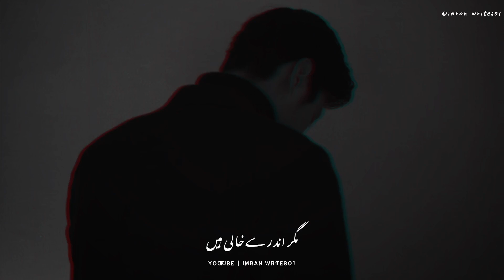Mager Ander Sa Kahli Hai 🖤🤧 - Heart Touching Gazal | Urdu Poetry | Imran Writes01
Download Hare :-

KEYWORD 👇
shayari point
Your quarries :-
Imran Writes01
Urdu shayari
Sad poetry in Urdu
Jaun Elia
Iqbal poetry
Ahmad faraz
Sad quotes in Urdu
Ghalib shayari
2 lines Love quotes in urdu
2 lines Romantic poetry in urdu
Urdu ghazal
Sad shayari urdu
Bewafa poetry
Ghalib poetry
Barish poetry
Mirza ghalib
shayari Love
shayari urdu
Eid poetry
Munafiq shayari
Judai poetry
Allama Iqbal ki shayari
Narazgi poetry
Khamoshi poetry
2 lines Allama Iqbal sher
sad poetry
Best friend quotes in urdu
Badmashi poetry
2 lines sms
Urdu lines
Allama Iqbal poetry in urdu for students
Rekhta poetry
Urdu poetry in englsh
Poetry sms
Sad poetry

HASHTAGS#️⃣

𝙔𝙤𝙪𝙧 𝙦𝙪𝙖𝙧𝙧𝙞𝙚𝙨 :-
𝙐𝙧𝙙𝙪 𝙨𝙝𝙖𝙮𝙖𝙧𝙞
𝙄𝙦𝙗𝙖𝙡 𝙥𝙤𝙚𝙩𝙧𝙮
𝘼𝙝𝙢𝙖𝙙 𝙛𝙖𝙧𝙖𝙯 𝙎𝙖𝙙 𝙦𝙪𝙤𝙩𝙚𝙨 𝙞𝙣 𝙐𝙧𝙙𝙪
𝙂𝙝𝙖𝙡𝙞𝙗 𝙨𝙝𝙖𝙮𝙖𝙧𝙞
𝙂𝙝𝙖𝙡𝙞𝙗 𝙥𝙤𝙚𝙩𝙧𝙮
𝘽𝙖𝙧𝙞𝙨𝙝 𝙥𝙤𝙚𝙩𝙧𝙮